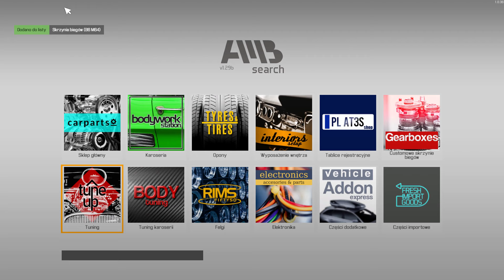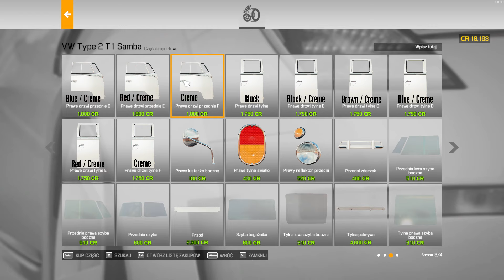Car Mechanic Simulator 2021 - 214 - Samba na sterydach